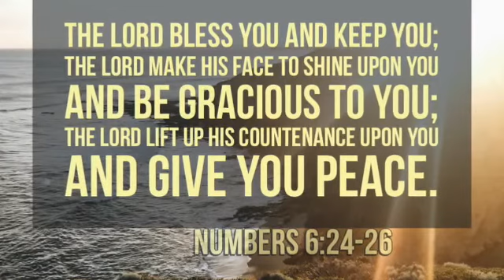Mountaintop Experience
Sabbath Worship Service